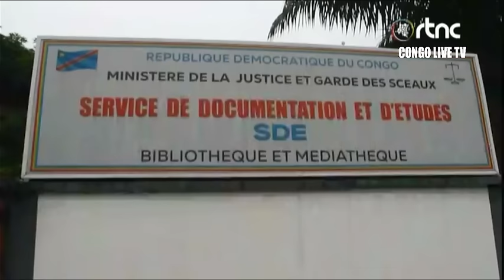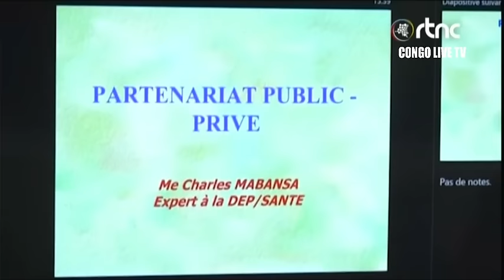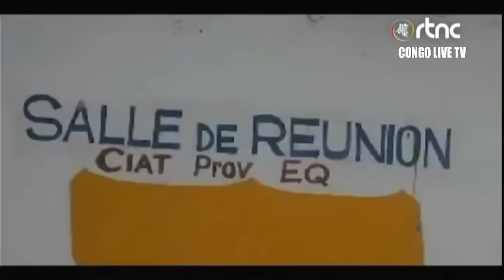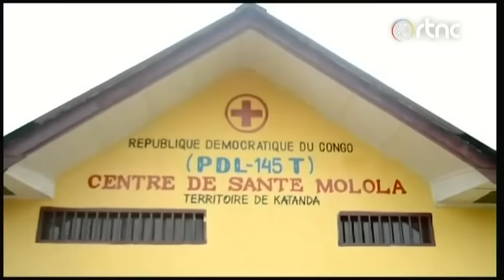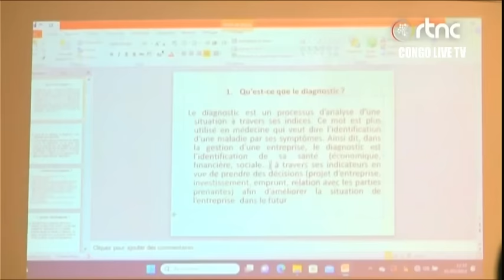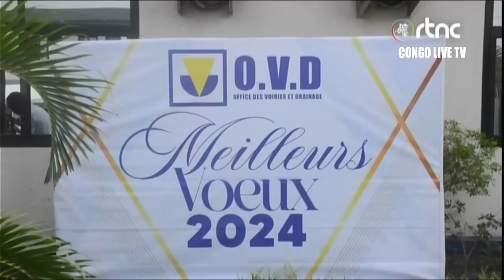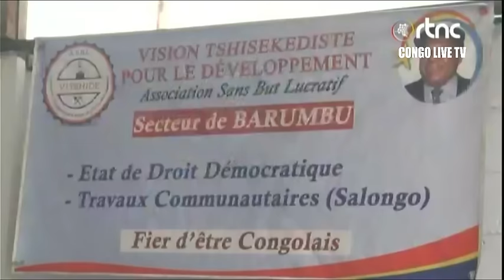🔴RDC : SUIVEZ LE GRAND JOURNAL DE CE SAMEDI LE 03.02.2024 RTNC EDITION 07H00